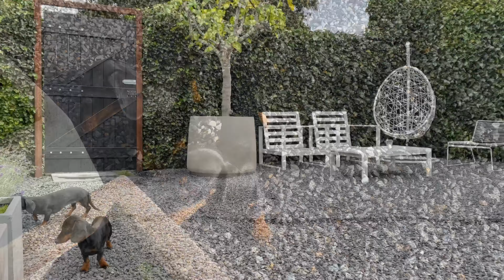Preparing the garden for winter, our Dachshunds are watching.